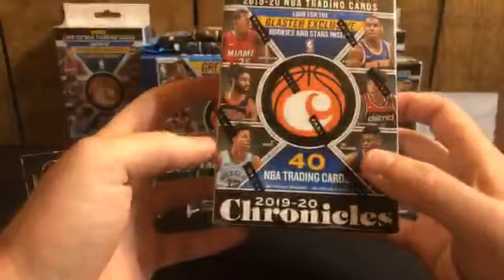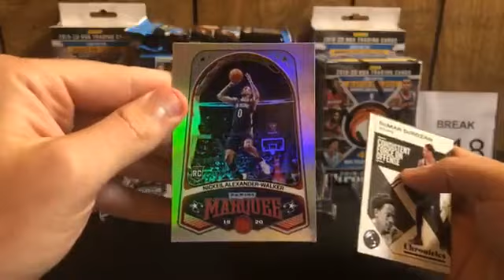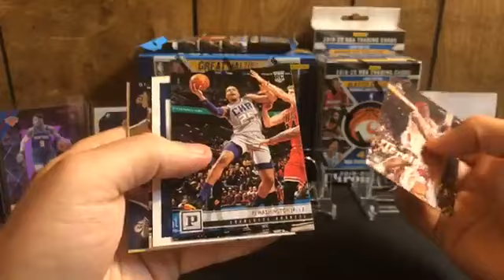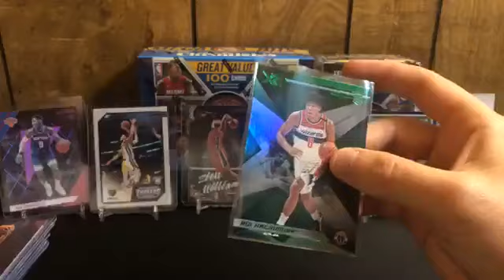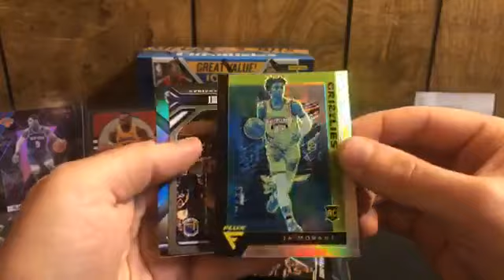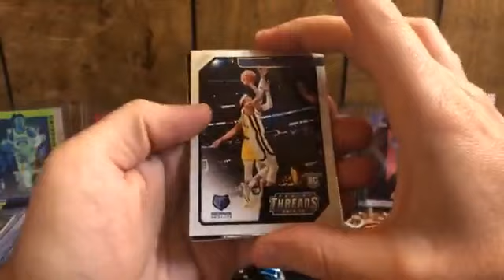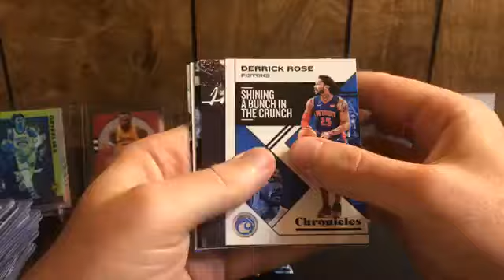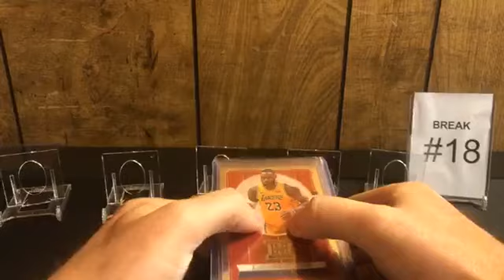Panini Chronicles Retail Box Break #18 August 12th 2020